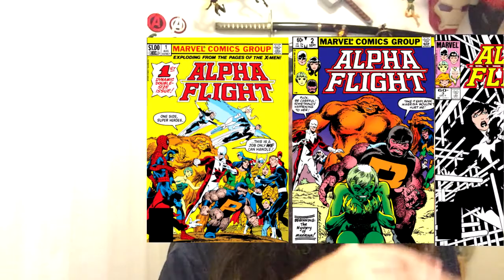Spotlight on Story - Alpha Flight - Beginnings | COMIC BOOK UNIVERSITY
Spotlight on Story - Alpha Flight: Beginnings starting with the first four issues and a reference to their first appearance in X-Men vol 1 #120. Master of the World is the first true enemy of Alpha Flight and these early issues focus on him.

comic_book_university